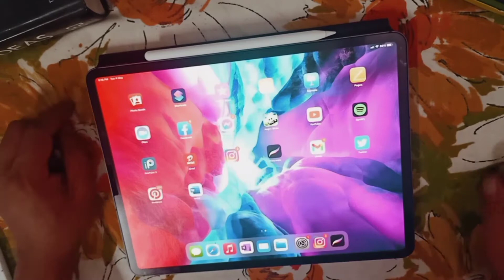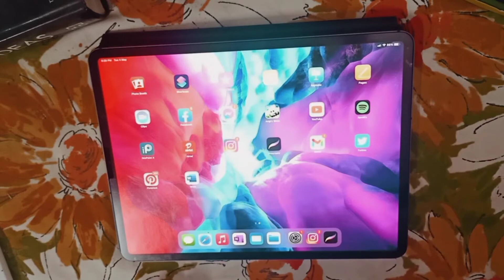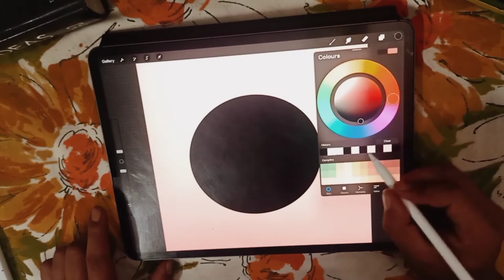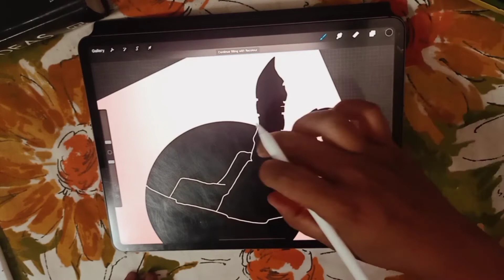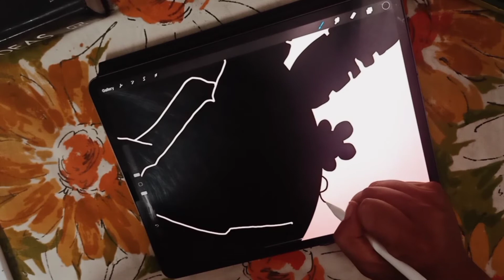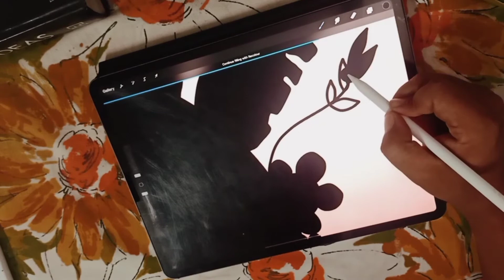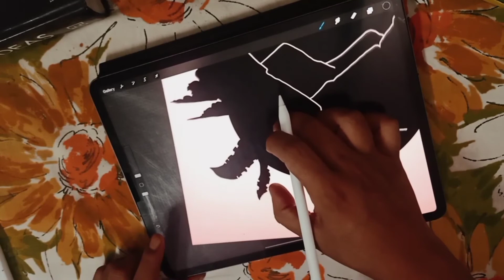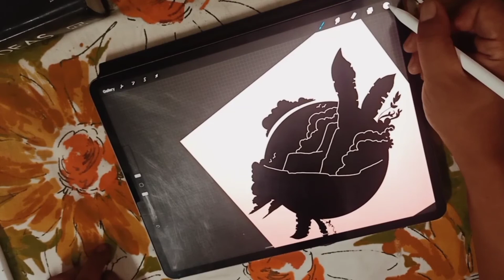My first digital Art Video With Procreate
Welcome to the new and improved Pachuau Arts. I decided to change to it from The old name "Muana's favourite art" because I found it really fitting.

For those of you who cannotnunderstand my language... If you want me to speak in english, just tell me in the comment section and I will try to communite in english...

Thank you to all those who encouraged and believed in me. I will try my best...

Also here is the link to Ibispaint X for android users.

Feel free to give me suggestions.